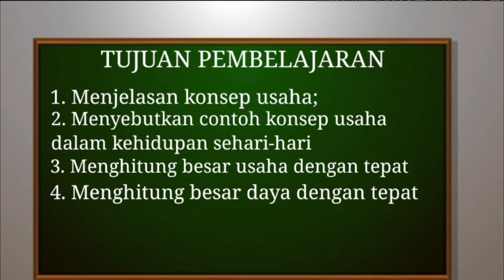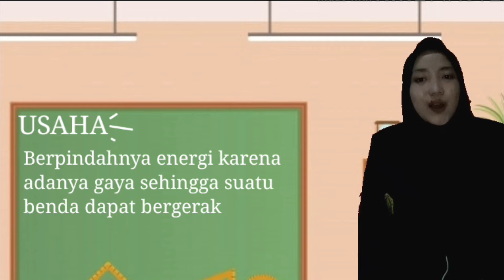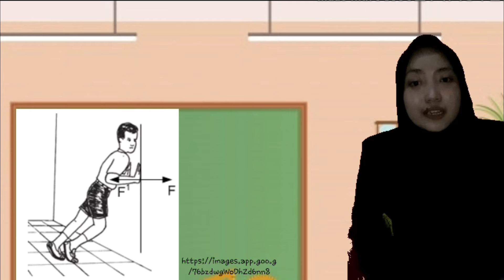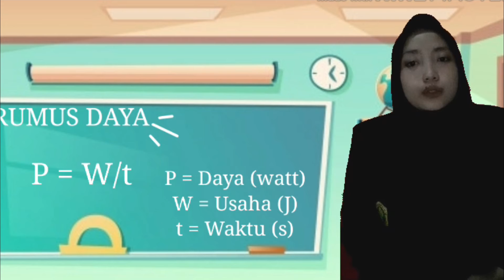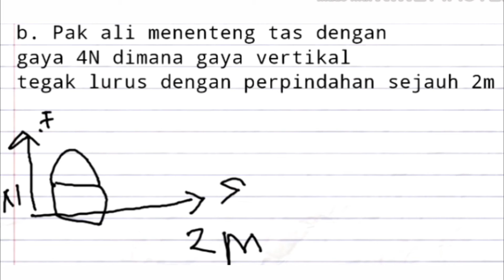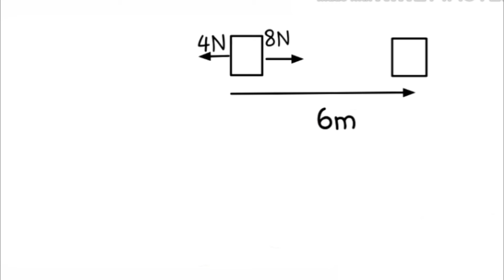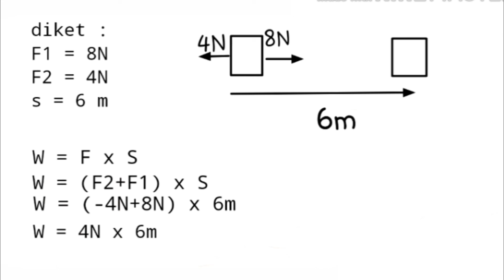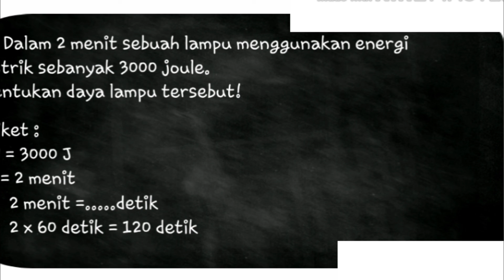Ayu Putri Utami PLP Usaha dan Daya